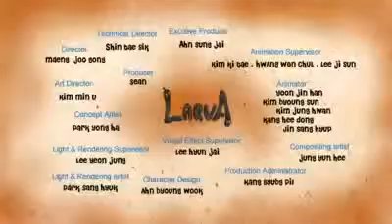Larva Cartoon - Dancing in the rain | Gugling.com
Larva Cartoon, film kartun lucu si Kuning dan si Merah. Episode: Dancing in the rain. Jadwal tayang: Senin s/d Jumat pukul 16.30 WIB di RCTI Sabtu dan Minggu.

Larva cartoon Dancing In The Rain episode.

This Cartoon so funny and stupid ! :D.

LARVA Episode DANCING IN THE RAIN Larva, LARVA Episode, larva 2013, larva heroes, larva 2012, larva season 1,Larv.

Larva 3D Toy Unboxing and Review.Larva Yellow and Red are famous Larva from famous Larva Season Animated Cartoon.Larva 3D Figure Toy review and unboxing.Larv.